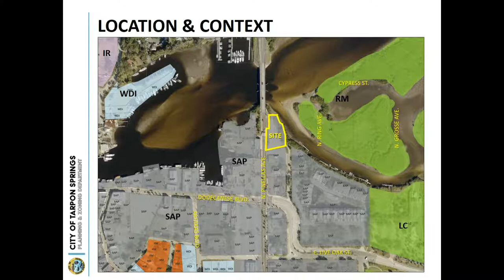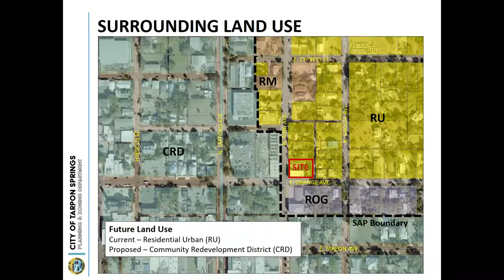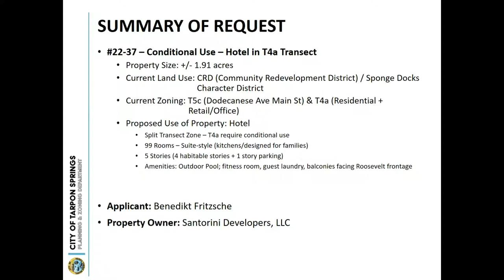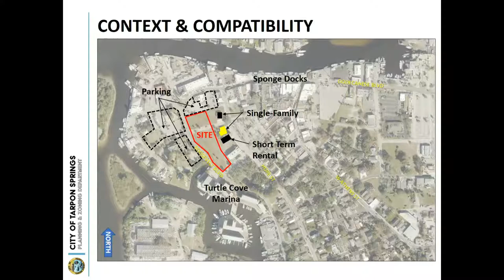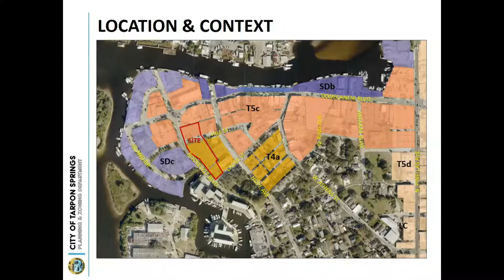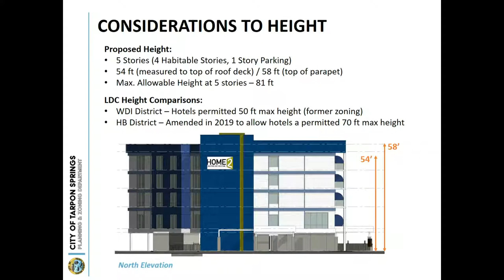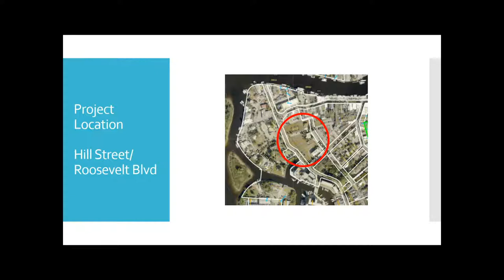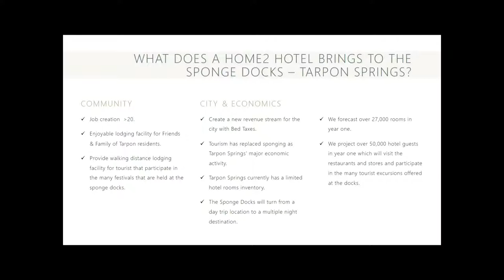Planning and Zoning Board May 16, 2022